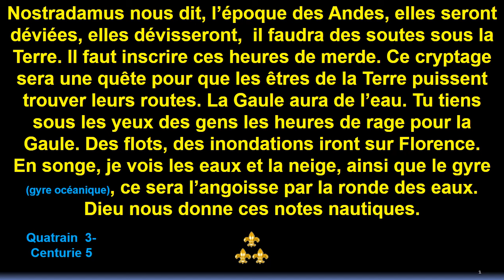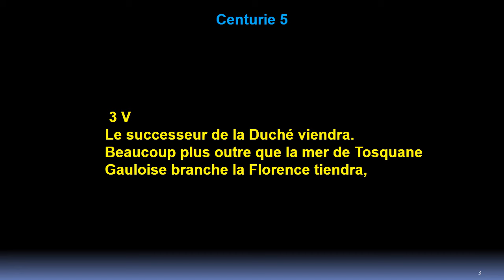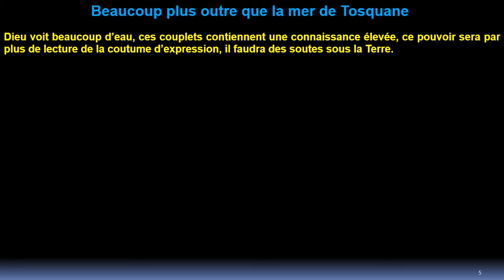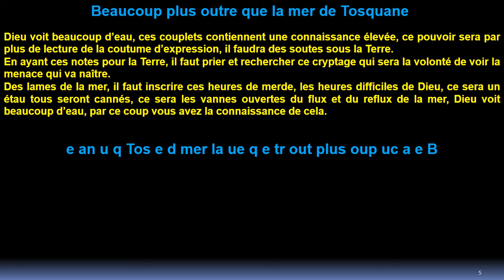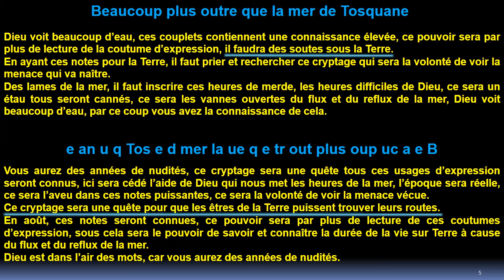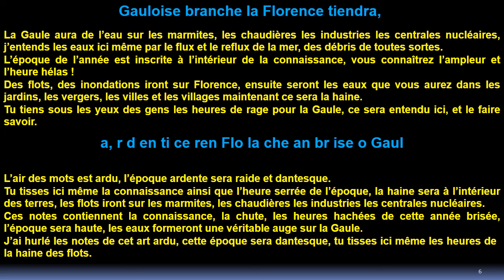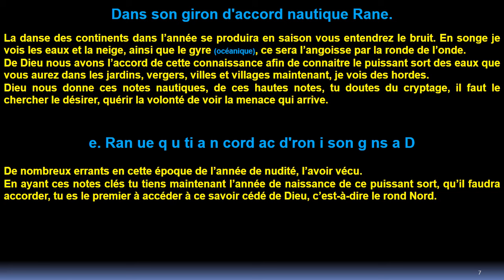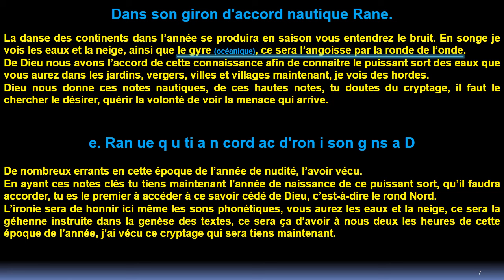Quatrain 3: Centurie 5: de Nostradamus